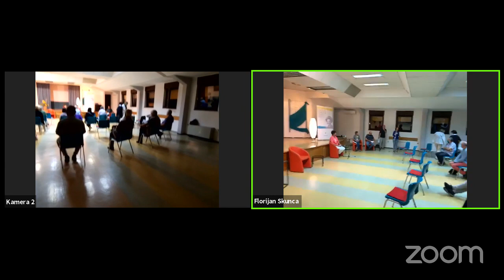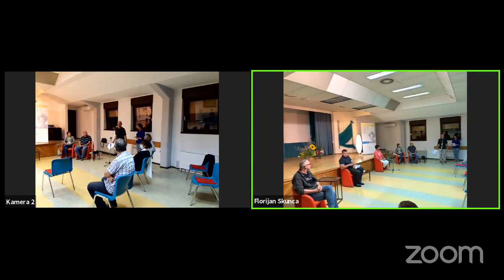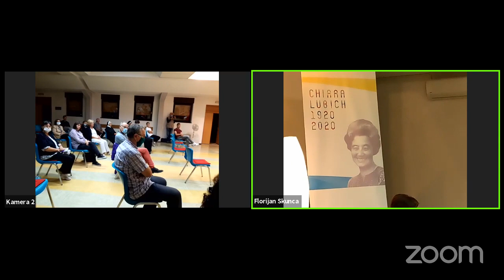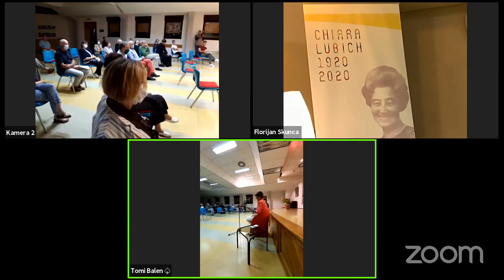Križevački triptih 2020